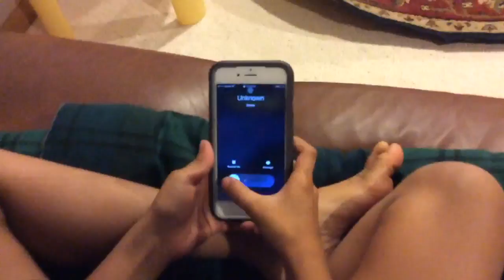Crystalites S1 | Ep. 1 - Trailer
New! Trailer for the new series coming winter 2016! Freeverse Productions!